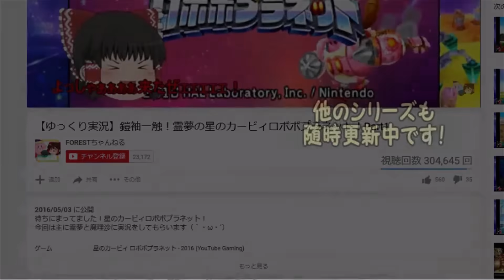【真・格闘王への道#2】後半戦突入！！ここからが本当の地獄だ…【ゆっくり実況】【星のカービィwiiデラックス】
EXボスにマホエピボスも追加されて原作からバトル数は2倍に！動画も2本では収まらない！！ふざけんな！！！

【使用機材】

■立ち絵製作者：金貨 様

原作12年・実況7年半もの時を経て「カービィwiiデラックス」として復活！
ゲームと編集の進化両方味わって
二度おいしい動画になれば良いと思ってます。